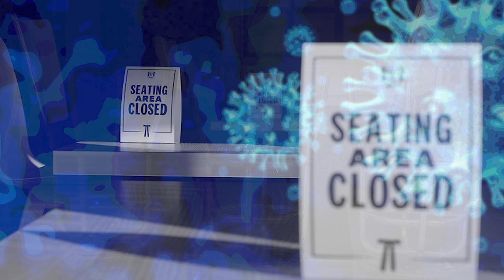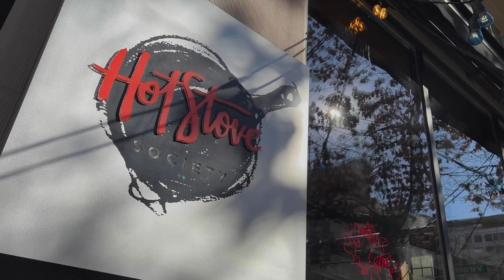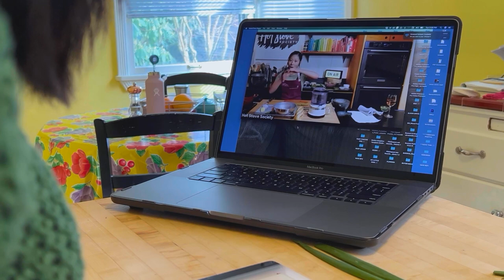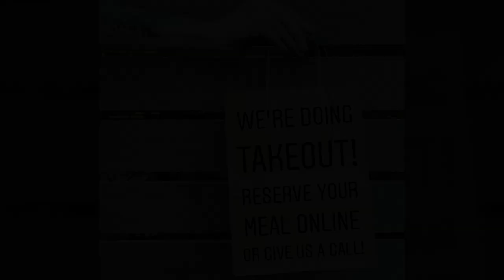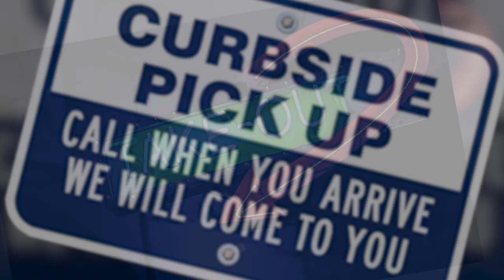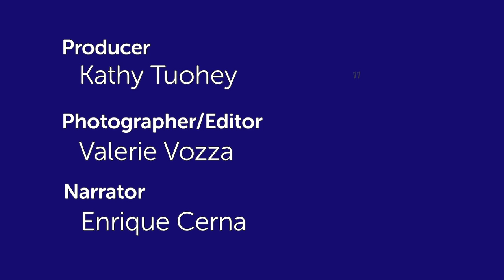CityStream: Local restaurateur Tom Douglas cooks up scrumptious online courses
The pandemic forced restaurants to think creatively, or close. For famed Seattle restaurateur Tom Douglas, his workforce went from 869 employees to nine almost overnight. And his popular Hot Stove Society cooking classes were forced to innovate, adopting a virtual model to stay in business. This new approach quickly caught on. And for the Hot Stove Society and smaller cooking schools, like The Pantry in Ballard, it allowed people to chop, grate, and saute with the help of a remote chef guiding them on screen. Producers Kathy Tuohey and Valerie Vozza take a look.